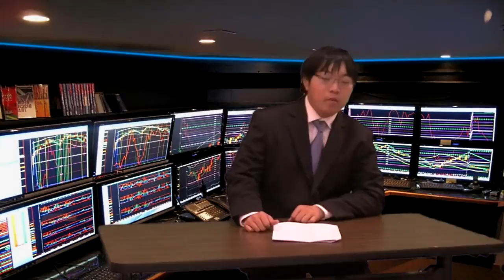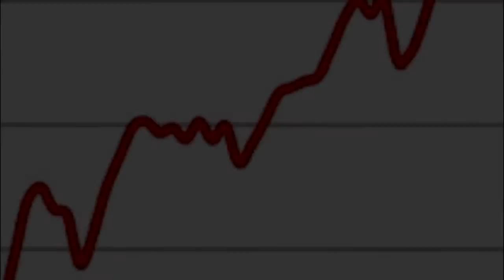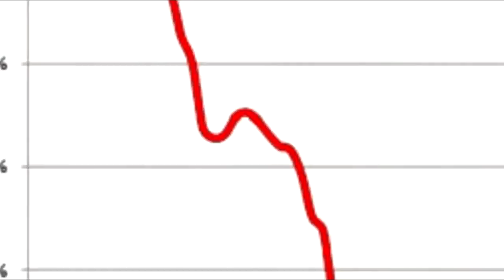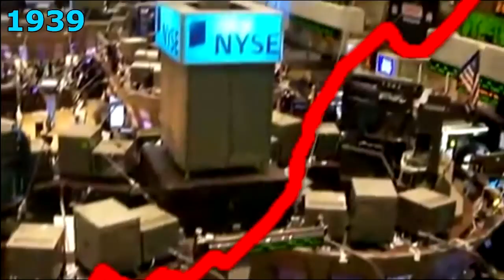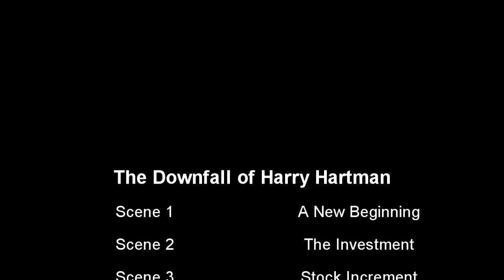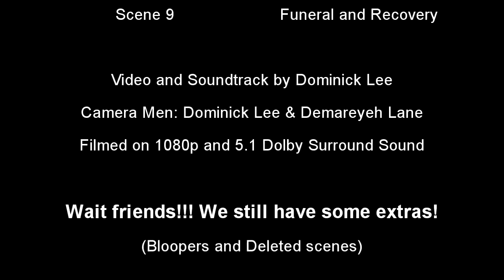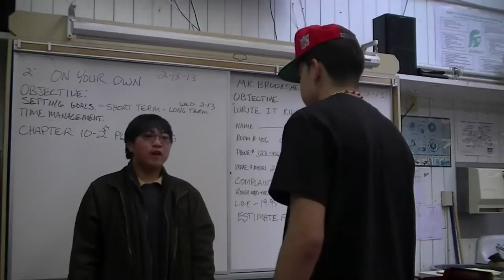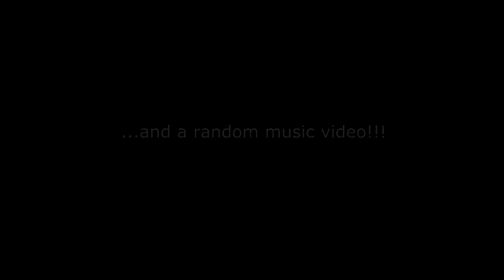The Downfall of Harry Hartman [short film]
"The Downfall of Harry Hartman" is an improvised bibliography of the life of a businessman during the 1929 Great Depression. This short-film project was assigned by Mr. Johanson in U.S. history class period 1. Again, student Dominick Lee aims to exercise his technology skills in yet another exceptional film production.

-Vicente Elenes as Harry Hartman (main character)
-Demareyeh Lane as Bernard Hoover (Harry's best friend)
-Dominick Lee as John Carlson (stock broker)
-Tad Lehane as Mark Davis (Harry's co-worker)
-Kevin Kim as Bob Owens (suicide worker)

---Please watch in HD quality if possible!---